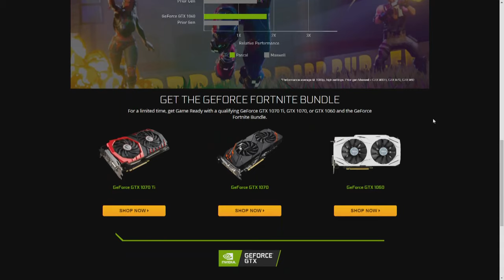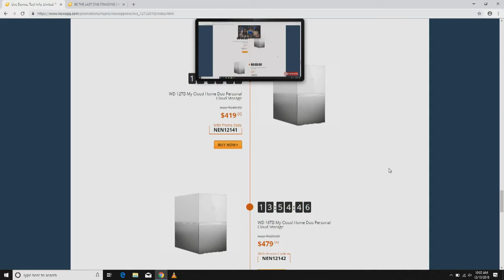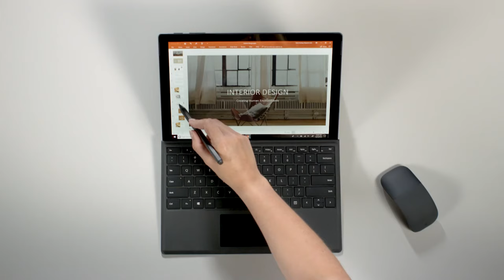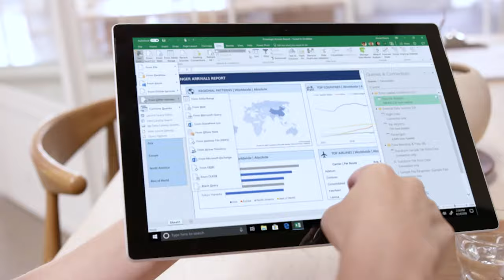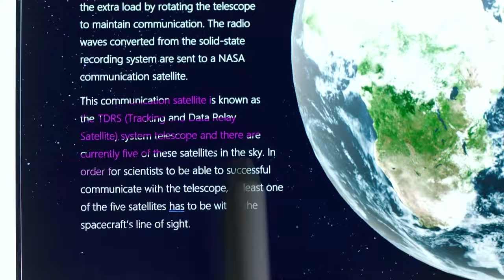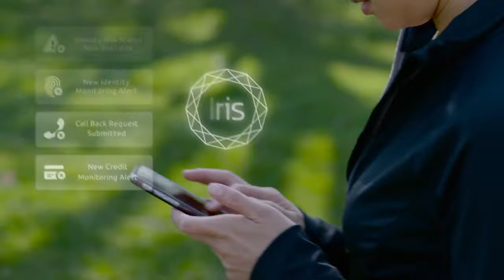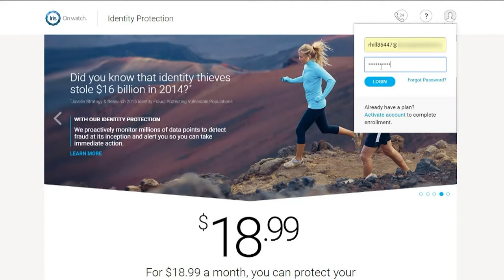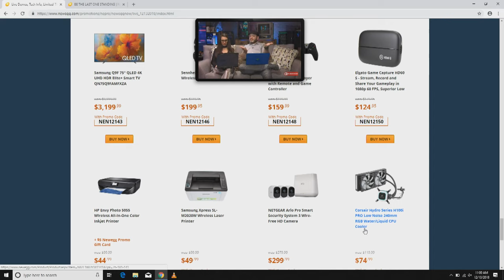Newegg Now Episode 54: Microsoft, Intel, and Data Security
In the final episode of Newegg Now for 2018, JC and Trisha sit down with Microsoft to talk about their newest line of Surface products, and discuss all the latest in Data Security with Intel partners Generali Global Assistance. Plenty of tech talk, along with all the best end of the year tech deals.